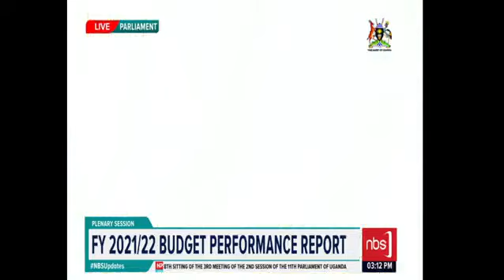MATTERS OF NATIONAL IMPORTANCE IN PARLIAMENT